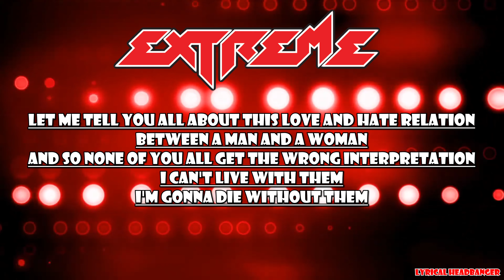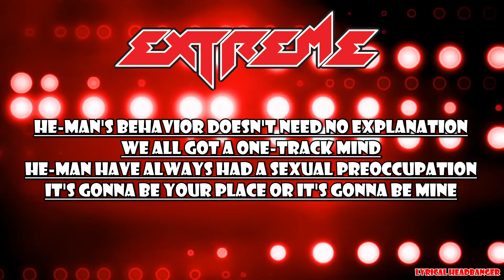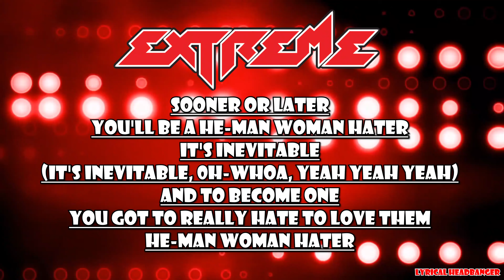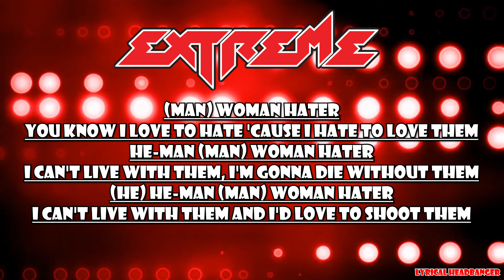Extreme - He-Man Woman Hater (Lyric Video)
Album: Extreme - Pornograffitti (1990)